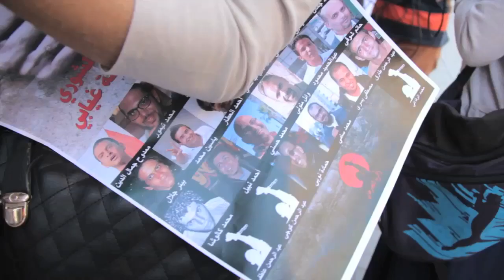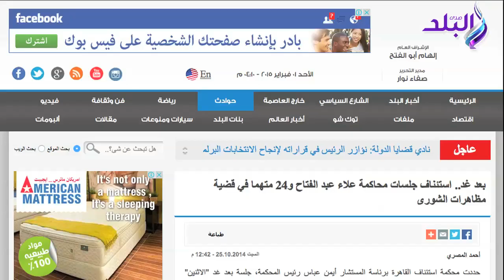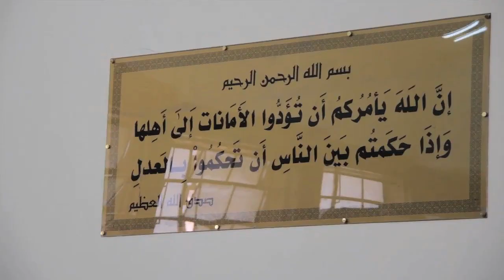قضية الشوري: سنة وشهرين من العبث A Brief History of the Shura Council Trial so far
Deutsche Untertitel verfügbar / English subtitles available / 提供中文字幕

قضية الشوري مستمرة بقالها اكتر من سنة، مثال واضح جدا علي التواطؤ التام والفج بين الداخلية والنيابة والقضا.

شهور وسنوات بتروح من أعمار شباب بكل سهوله بسبب غياب العدل في بلدنا.

الحرية للمعتقلين...

الحرية لكل مظلوم…

The Shura Council case has been in motion now for over a year. In its absurdities and contradictions it has become the perfect example of the collusion between the police, the prosecution and the judiciary in their attempt to silence dissent in Egypt

LINKS TO FURTHER READING